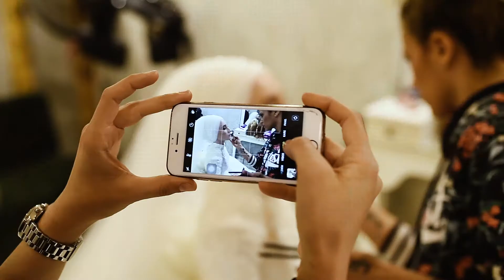NESLİŞAH & AHMET ÇANAKKALE DÜĞÜN KLİBİ